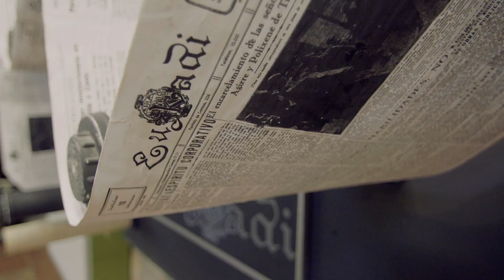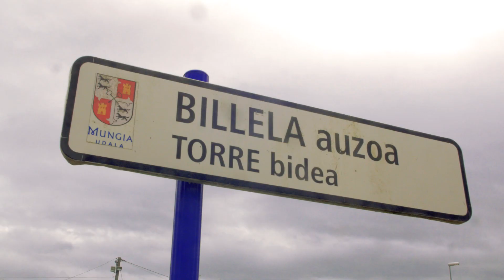MUNGIAKO TORREBILLELA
Mungiako Torrebillelari buruzko bideoa.

Musika: ETHEREAL - PUNCH DECK